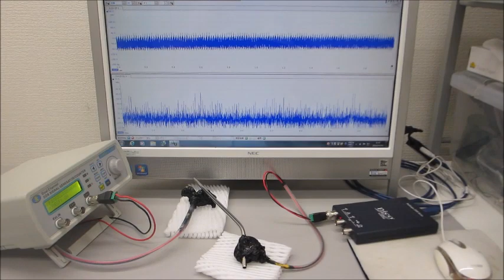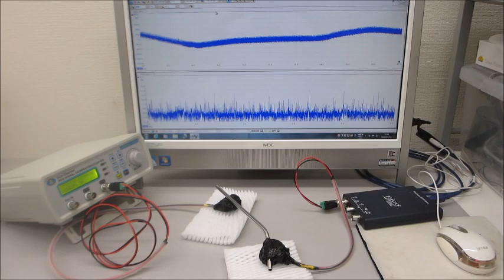超音波の音圧測定解析と発振制御が容易にできる、超音波システムを利用した実験